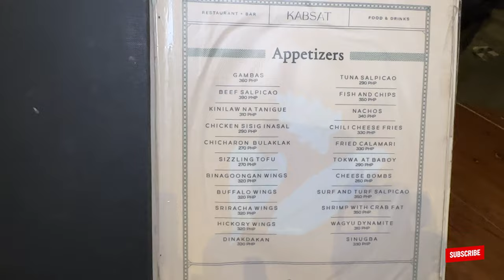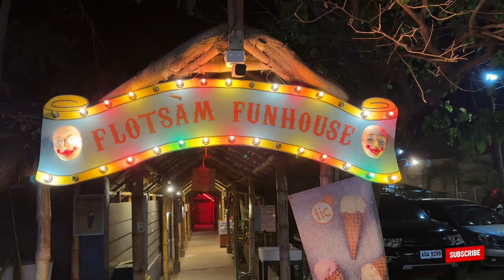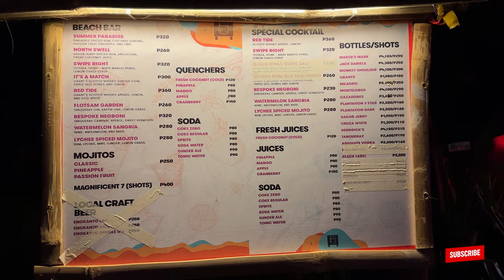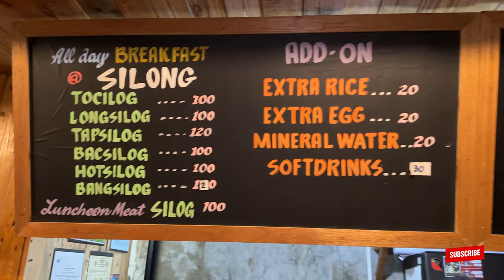What is LA UNION like at NIGHT ? 🇵🇭 San Juan La Union Nightlife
Curious what San Juan La Union is like at night? Join us to experience the nightlife San Juan La Union is famous for 🐾

We had so much fun in Elyu, this is just Part 5 of 6 episodes in our Elyu series.

For any inquiries on the homestay, please visit Madeline’s Vacation Homes on Facebook

For paddle boarding and surf lessons, please visit Rowel’s Surf School on Facebook

Episode 45📍San Juan, La Union, Philippines 🇵🇭

We are Eds and Joyce, a Filipino couple trying to capture our adventures and making more memories as we go along. Come join us every week as we navigate our way around the Philippines!

0:00 intro
2:04 Kabsat San Juan La Union
9:14 Flotsam and Jetsam La Union
17:40 Silong late night eats